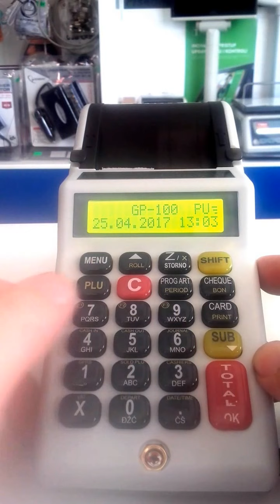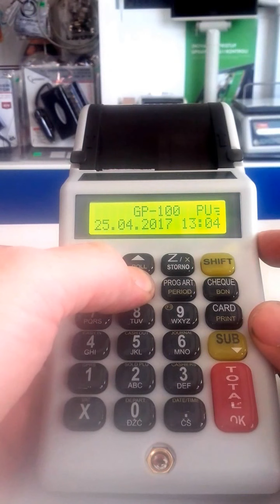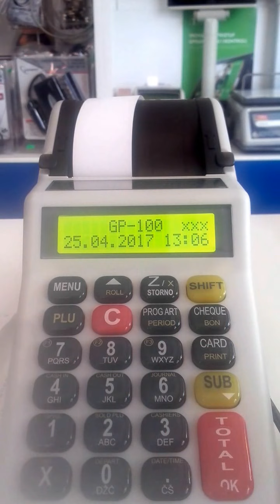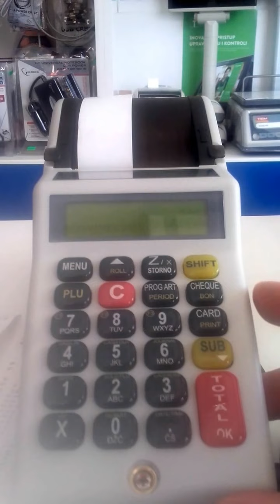Fiskom Solution Krusevac ::Galeb gp100 zamena papira